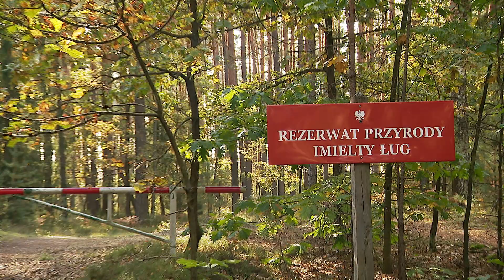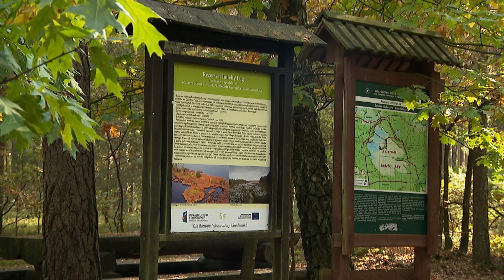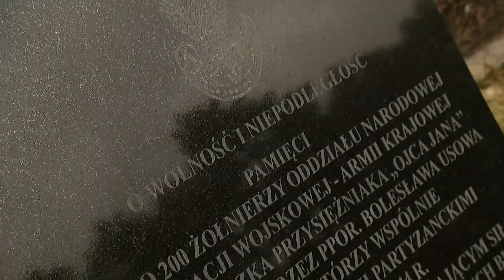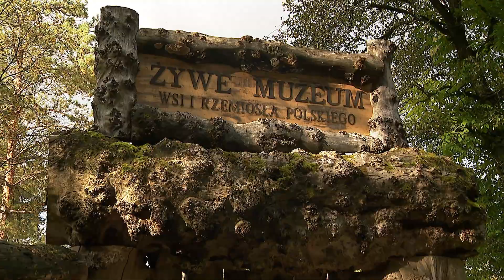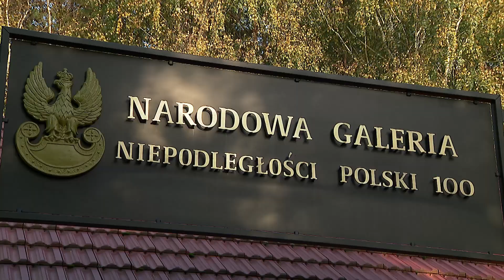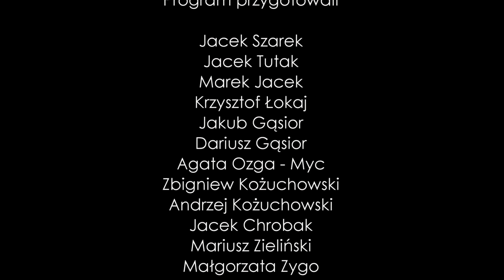Przyrodnicza podróż przez parki krajobrazowe - PK LASY JANOWSKIE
Program zrealizowany wspólnie z TVP Rzeszów o największych atrakcjach przyrodniczych, turystycznych i kulturowych obszaru Parku Krajobrazowego Lasy Janowskie.